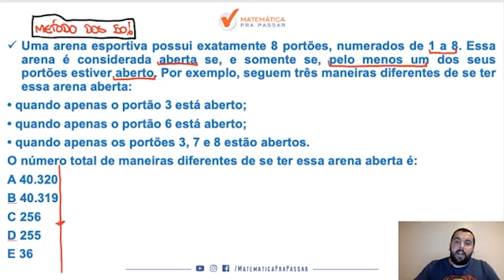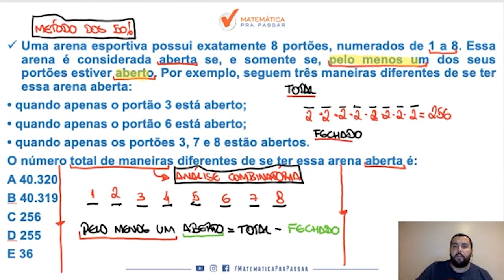Matemática para o Banco do Brasil |Dica 64| Problemas de Contagem Nunca Foi Tão Fácil